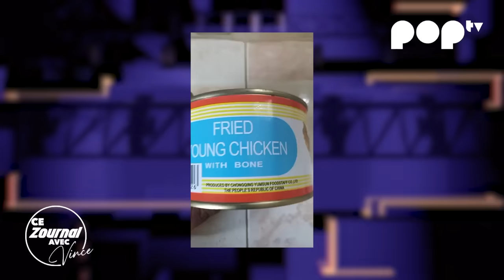Ce Zournal Avec Vince - Ginger Mary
On vous avait promis du nouveau... Voici une fusion entre Le Zournal et Ce Soir Avec Vince: Ce Zournal Avec Vince, c'est tous les vendredis soirs sur PopTV!

Ce soir, on reçoit Ginger Mary!